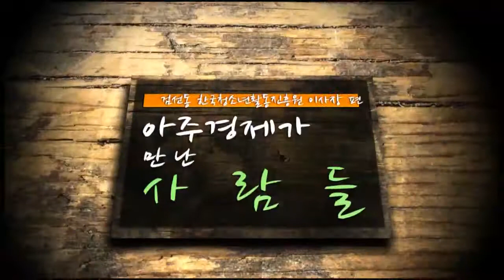[AJU TV] 아주경제가 만난 사람들: 김선동 한국청소년활동진흥원 이사장 편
Q. 이사장 취임 후 3개월, 그동안의 소회는?
Q. 청소년 정책, 어떤 철학을 가지고 임할 것인지?
Q. 한국청소년활동진흥원, 생소한 느낌이 드는데?
Q. 올해 이루고자 하는 주요사업은?
Q. 사교육과 입시 등에 매몰된 청소년들을 위한 해결방안은?
Q. (교육기회로부터) 소외된 청소년들을 위한 진흥원만의 정책은?
Q. 한국청소년활동진흥원이 여성가족부 소관인 것에 대한 견해는?
Q. 18대 교육과학기술위원회 위원 당시 추진한 주요 법안은?
Q. 순천시 김선동의원과 동명이어서 생긴 에피소드가 있다는데?
Q. 지차체와 기관 등에서 주최하는 캠프와 진흥원 주관 캠프의 차이점은?
Q. 진흥원 개원 당시, 청소년수련원과 우주체험센터가 통합배경은?
Q. 논란이 되는 선행학습금지법, 게임 셧다운제에 대한 의견은?
Q. 박근혜 정부의 '공기관의 방만경영 근절'에 대한 진흥원의 복안?
Q. 마지막 한마디